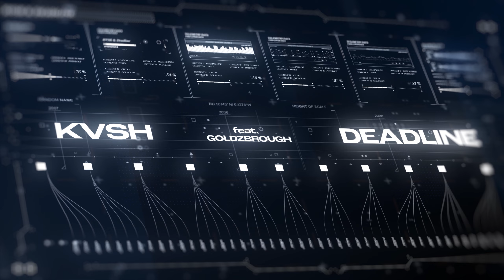KVSH & DEADLINE feat. Goldzbrough - Born Slippy (Lyric Video)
Born Slippy é minha nova música em parceria com Deadline e Goldzbrough, a track é mais um lançamento realizado através da Revealed Recordings, gravadora do Hardwell.